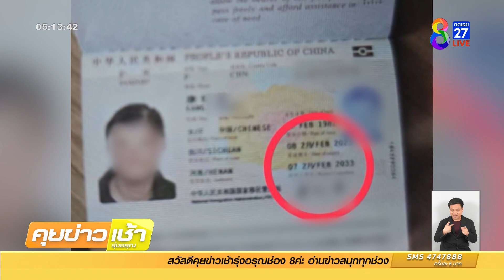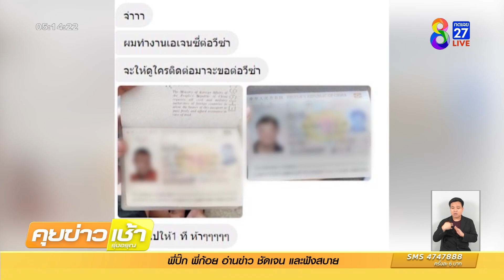พม.เร่งแก้ไขปัญหาขอทานจีน | ข่าวช่อง8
ตามต่อ กรณีจับกุมขอทานคนจีน นั่งขอทานกลางกรุง ล่าสุด มีข้อมูลว่า กลุ่มนี้มีทั้งหมด 9 คน จับได้แล้ว 6 คน

ด้านกระทรวง พม. กำลังเร่งแก้ไขปัญหาอย่างเต็มที่